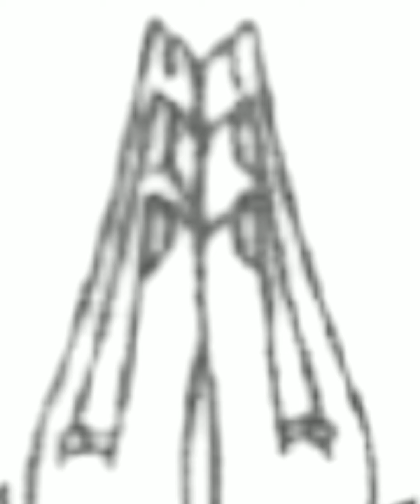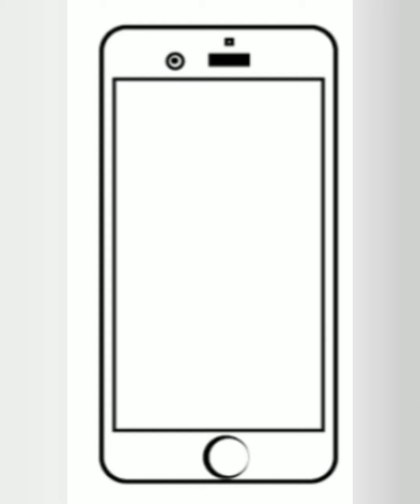Tamil short stories தலை எழுத்து - FATE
தலை எழுத்து